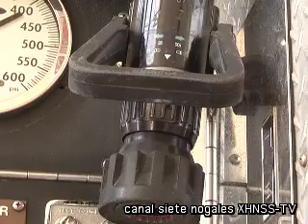Bomberos necesitan de ti